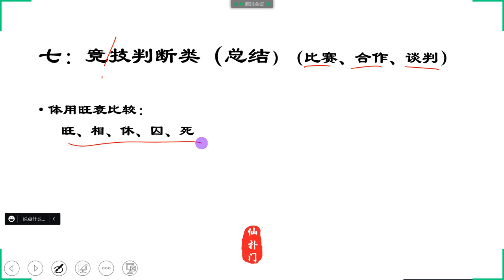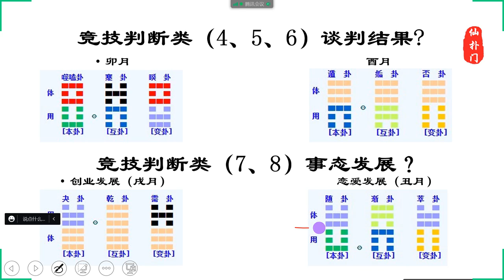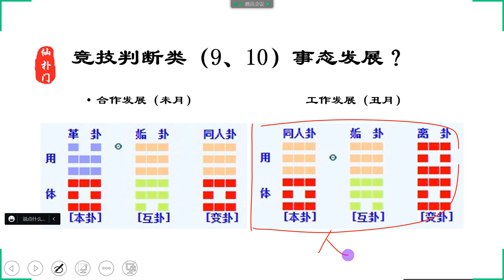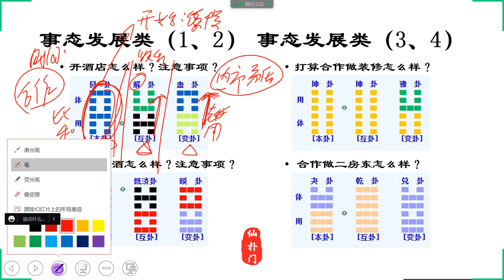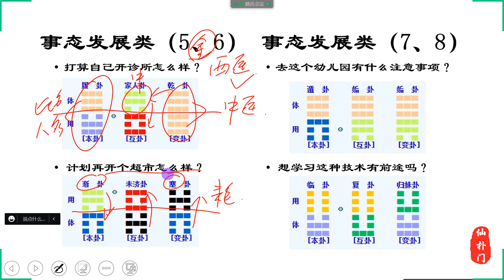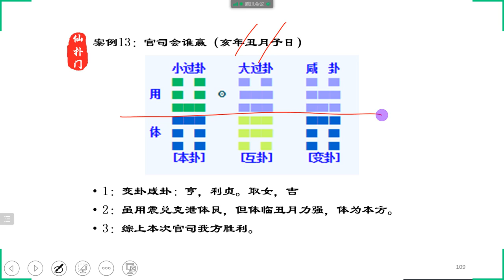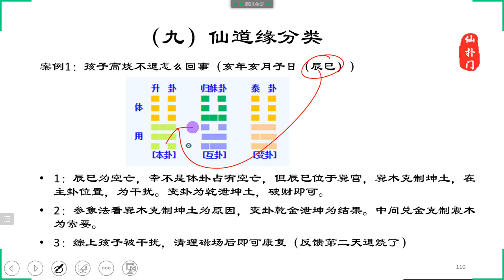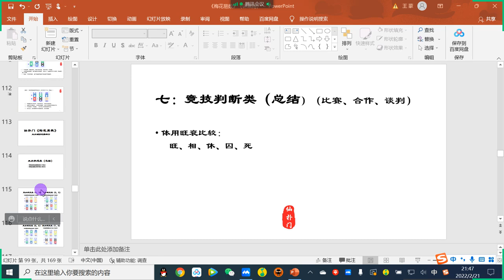直播讲解（专题部分）08